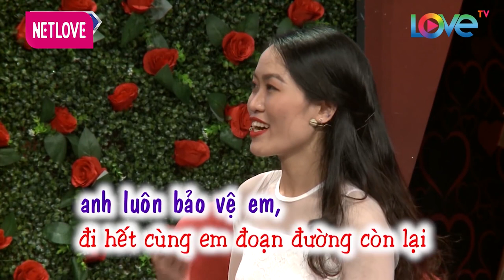Thấy Con Gái Việt Quá Xinh Đẹp Chàng Trai Nhật LA LÀNG Trên Sân Khấu Khiến Quyền Linh BẬT CƯỜI